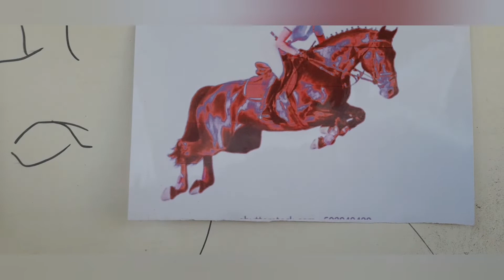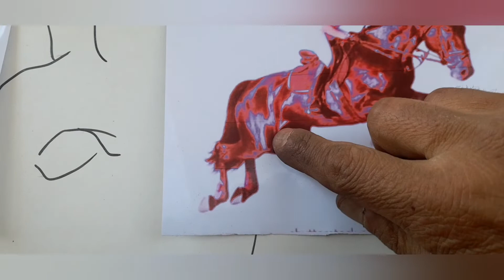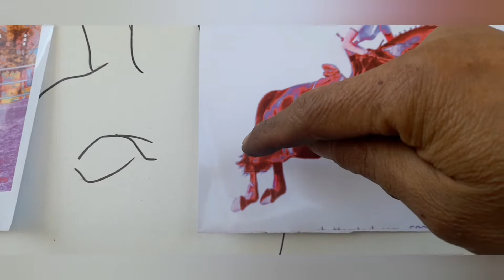HACIENDO DOS ESCULTURAS DE CABALLO PEDRO AMARILLO HARTO ARTE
HACIENDO DOS ESCULTURAS DE CABALLOS PEDRO AMARILLO HARTO ARTE